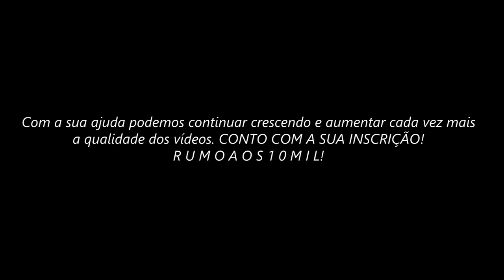Shura de Capricórnio // ＡＭＶ - LST CNTRL ᴴᴰ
Tags Extras:

Shura de Capricórnio Vs Aioros de Sagitário AMV